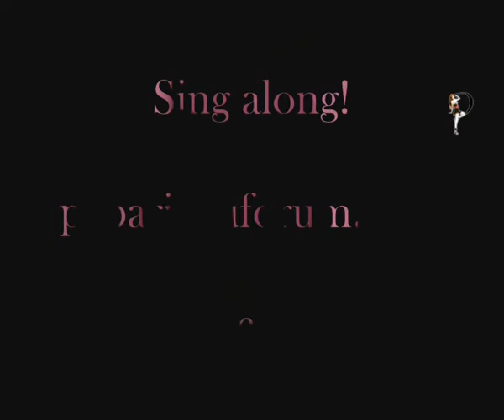PaparizouForum loves to sing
Join PaparizouForum.com, your # 1 source!  We don't share officially released media of any type! Our support is in favour of the artist Helena Paparizou.

credits:
video material provided by: KyprisAthina & Horgu